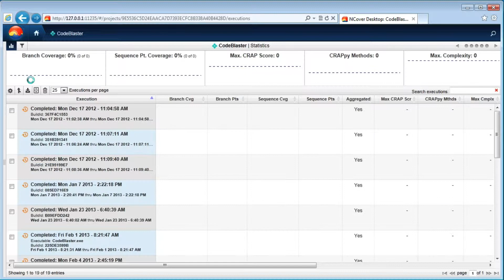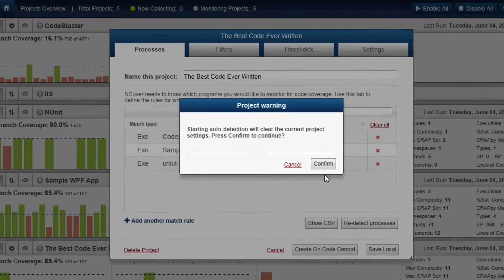Adding and Modifying Covered Processes with NCover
NCover allows users to quickly create new code coverage projects and then refine those projects to promote overall code health and greater quality.

With NCover, you can select only the processes you want to cover when creating your project. Once setup, NCover requires no further user action or intervention to cover your code.

NCover enables users to:

-  quickly create new projects with Auto-Configure,
-  collect code coverage without manually launching applications
-  use Match Rules to completely control the code you cover and
adjust project setting over time.